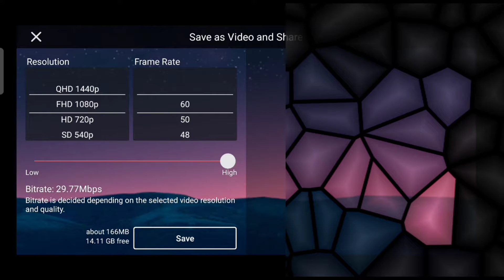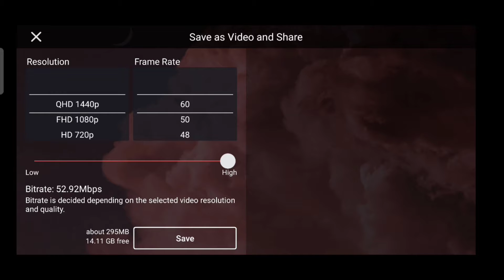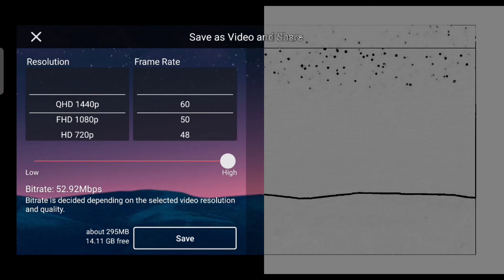kinemaster best export settings || kinemaster best export video quality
about video :-
hello guys is video me humne apko bataya hai ki kis tarah aap kinemaster ke jariye aap apni video ko best video quality me export kar sakte hai...

cover topics:-
1. kinemaster best export settings
2. kinemaster best export settings for YouTuber
3. kinemaster best video quality export settings
4. kam Mb me best video export settings